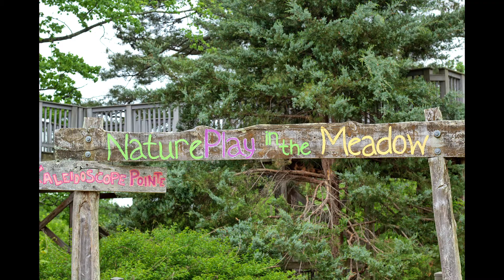Lewis Ginter Gardens May 2021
With spring here and summer right around the corner, I love to get out and take photos with my camera.  I hope you enjoy my photo tour of Lewis Ginter Botanical Gardens that I did in May 2021.  The roses are definitely in bloom and the flowers smell wonderful!  Enjoy